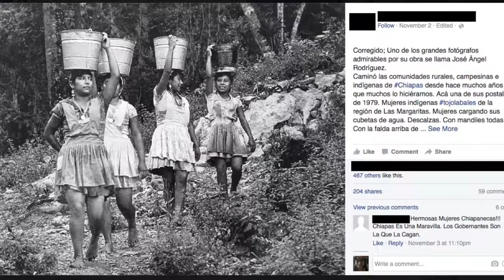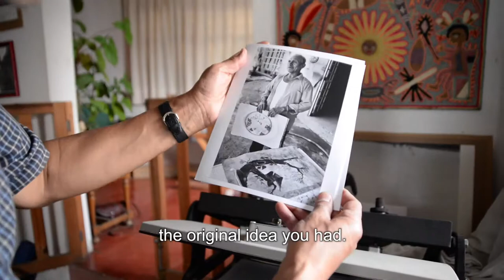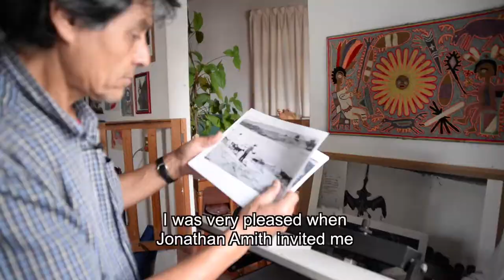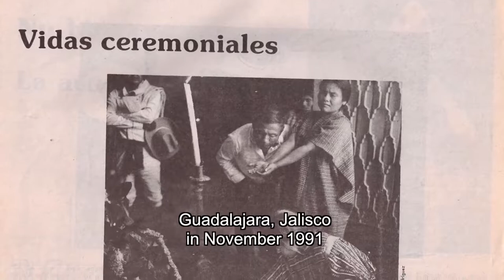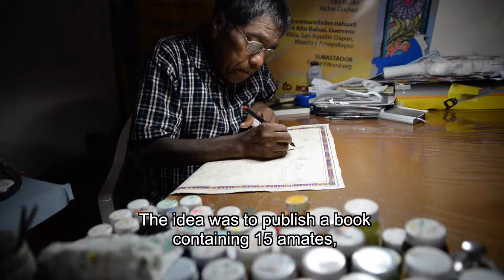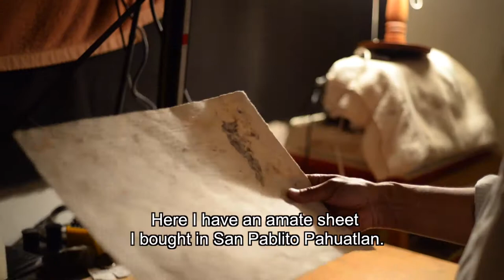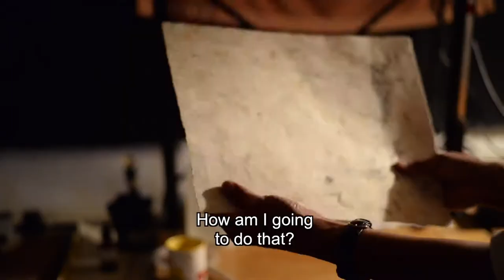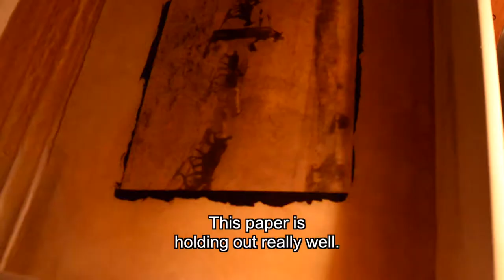José Ángel Rodríguez